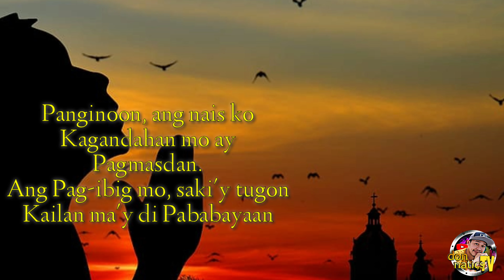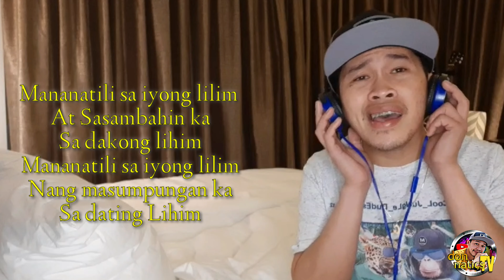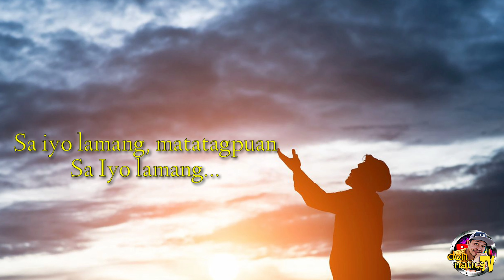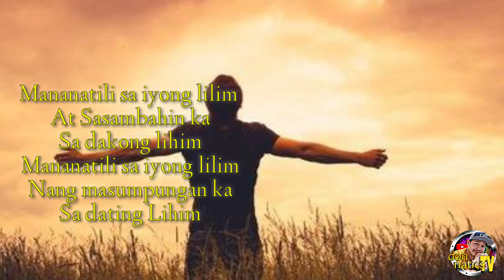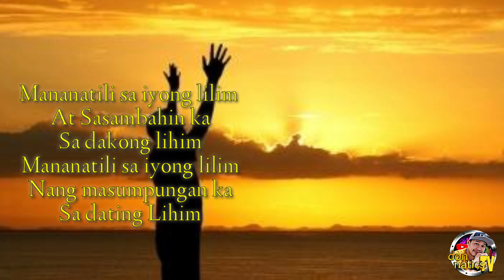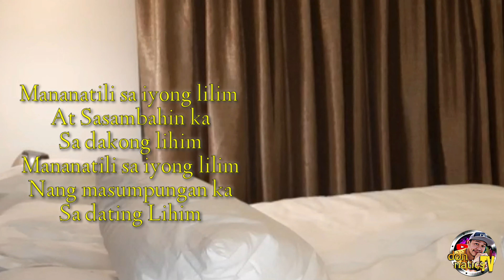SONG COVER | VICTORY WORSHIP | LILIM | DONNATICS TV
title: SONG COVER | VICTORY WORSHIP |  LILIM | DONNATICS TV

Song cover by DonnaticsTV: Lilim (Victory Worship)